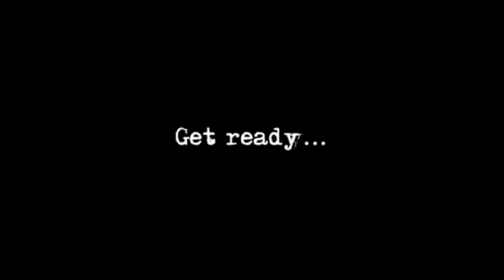FLOWETCHI - Annonce Freestyle impakt #2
Freestyle impakt #2 coming soon...